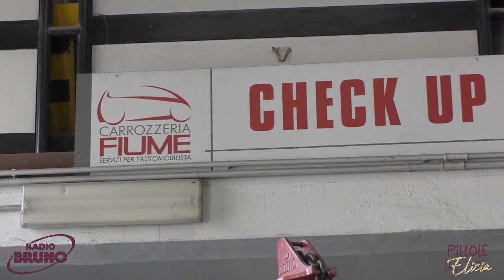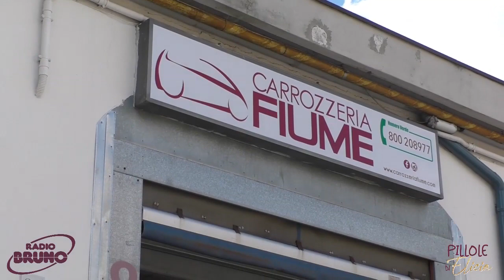Pillole di Elicia: Barbara, una donna in carrozzeria!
Oggi conosciamo insieme Barbara Rozzini, titolare della Carrozzeia Fiume di Brescia!

Con le mie magiche carte conosceremo lei e il mondo della carrozzeria dove lavora da quasi vent'anni.